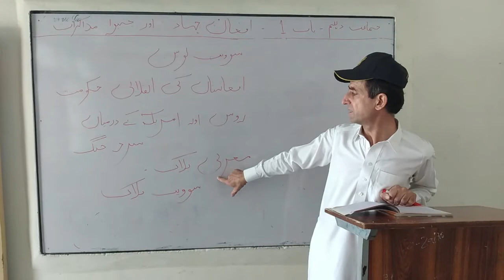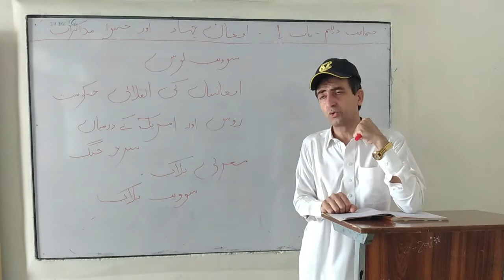Pakistan Studies Grade 10 |The Soviet Union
The Soviet Union